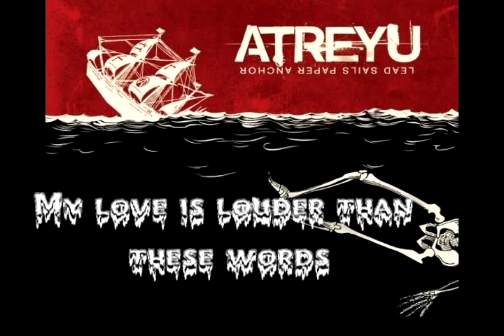Atreyu when two are one with lyrics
Atreyu when two are one with lyrics on teh video